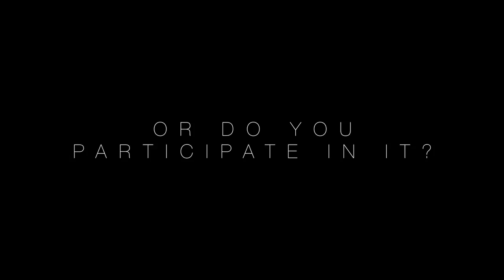The Daily Bread || Ep 6 || I Am Not A Robot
In this episode we talk transparency, vulnerability, winning in 2018, and get tactical with Facebook ads.